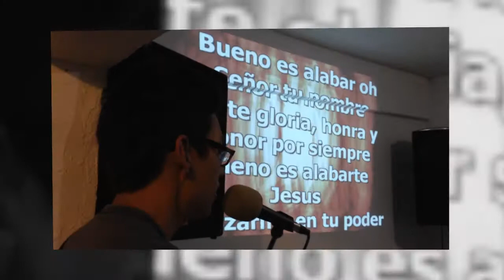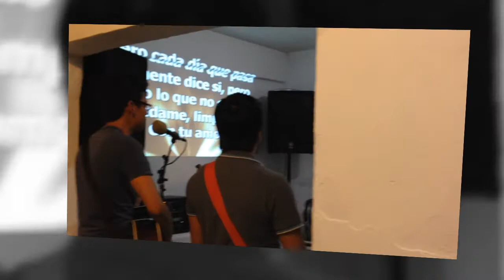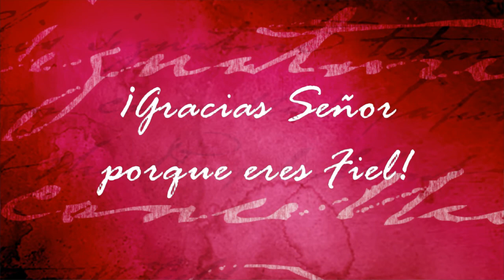Iglesia Monte Sión - Experiencias del 1er Aniversario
Gracias a la bondad y la fidelidad de nuestro gran Dios!
I don not own the Music Copyrights to the background songs used in this video